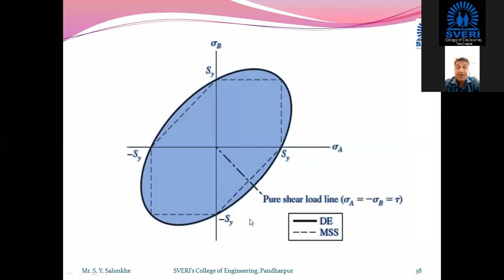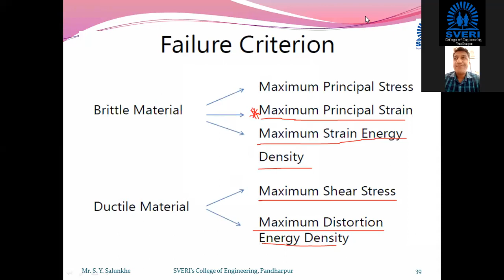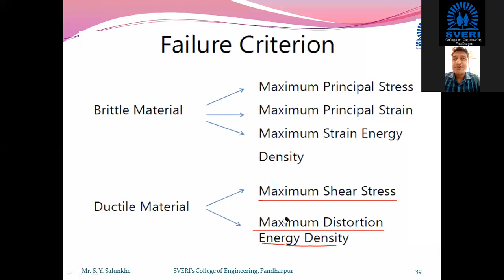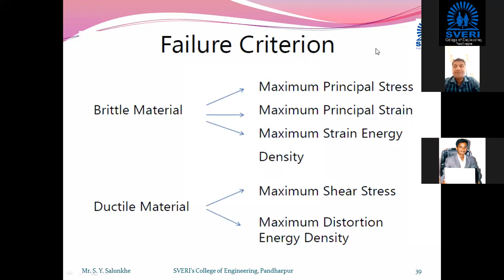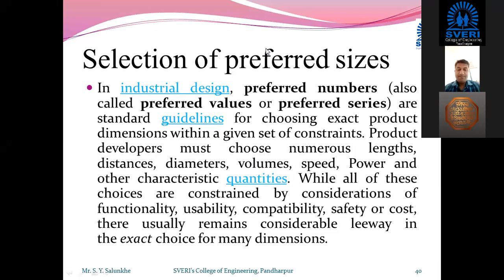Maximum Distortion Energy Theory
Von Mises Theory